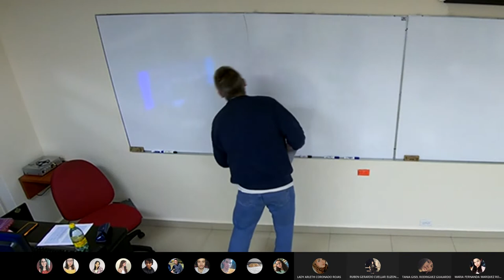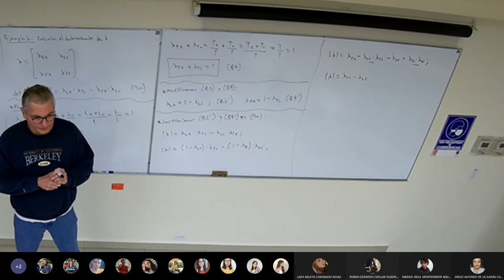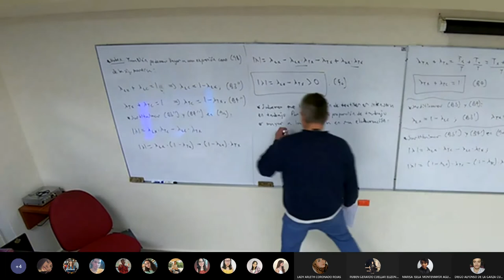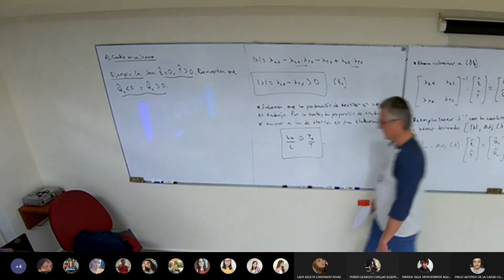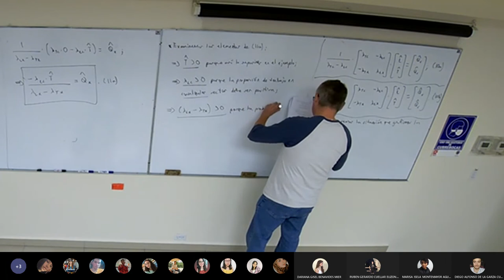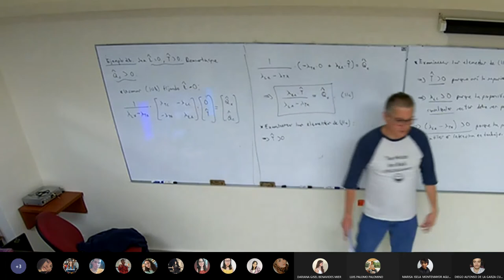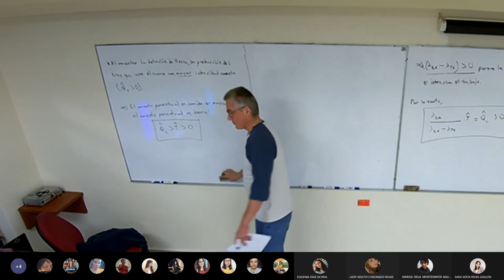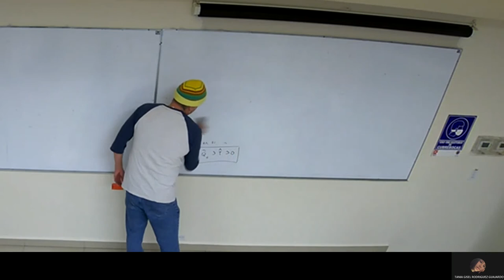Clase 8 Comercio Internacional